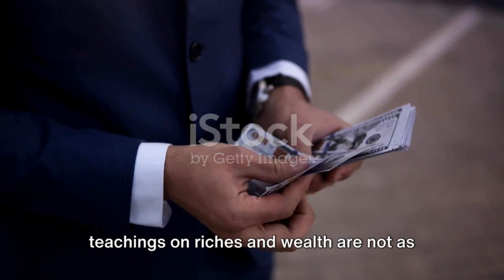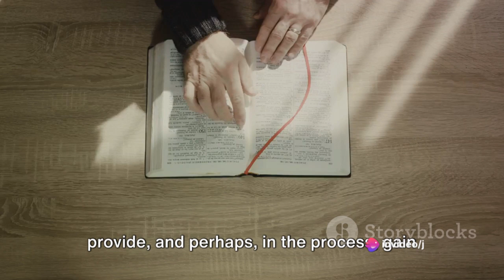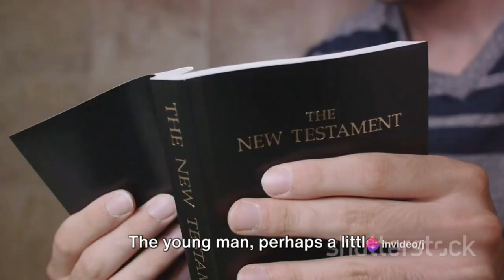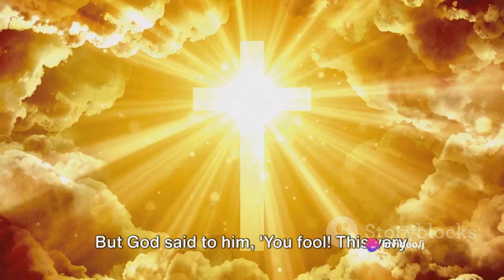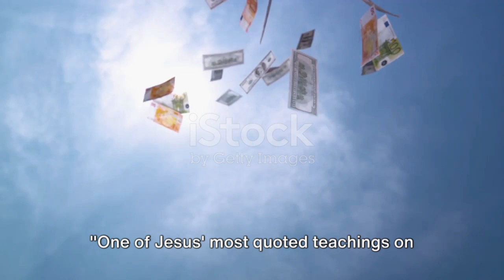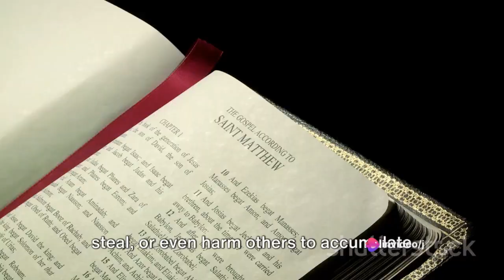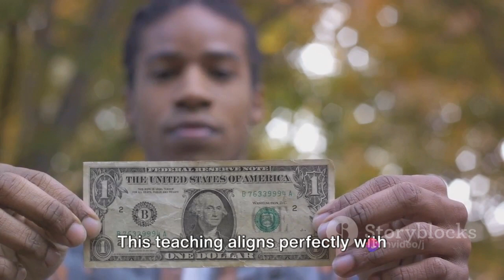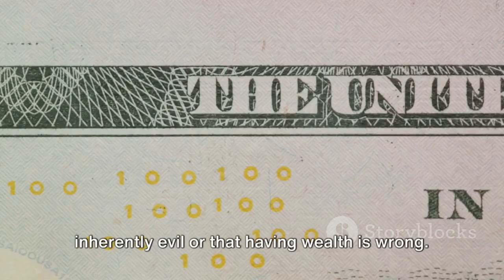Jesus on Wealth: A Deep Dive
In Matthew 6:19-21 (KJV), Jesus teaches about riches, saying, “Lay not up for yourselves treasures upon earth, where moth and rust doth corrupt, and where thieves break through and steal. But lay up for yourselves treasures in heaven, where neither moth nor rust doth corrupt, and where thieves do not break through nor steal. For where your treasure is, there will your heart be also.” This emphasizes the transient nature of earthly riches and encourages a focus on spiritual and eternal values.